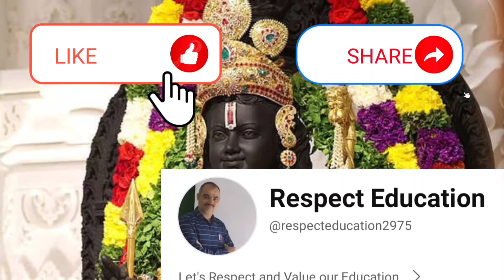రామాయణం - అరణ్యకాండ 61#ramayanam in telugu#ayodhya#తెలుగులోరామాయణంఅరణ్యకాండ